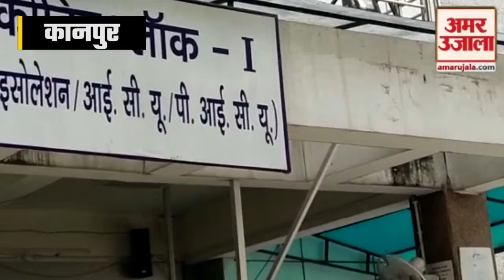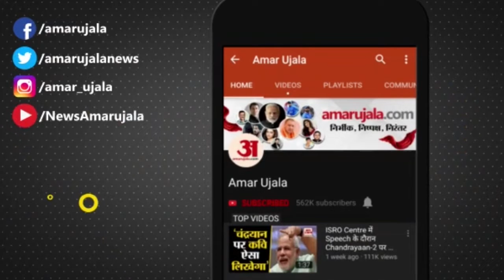Corona In Kanpur | कानपुर में कोरोना संक्रमितों की संख्या पहुंची 4 हजार | Uttar Pradesh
पहली January से अब तक 19 दिन में Corona के 4569 संक्रमित मिले हैं। इनमें सिर्फ तीन कोमॉर्बिड रोगियों की मौत हुई है। दूसरी लहर की तुलना में संक्रमण कम घातक है। यही वजह है कि तीसरी लहर में मृत्यु दर नगण्य है। दूसरी लहर में मौत अधिक हुई थीं।